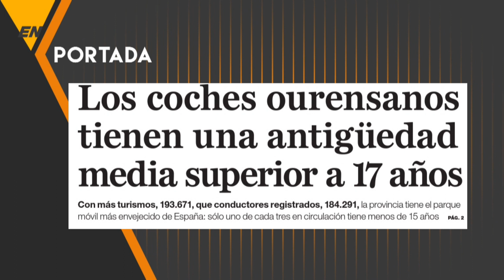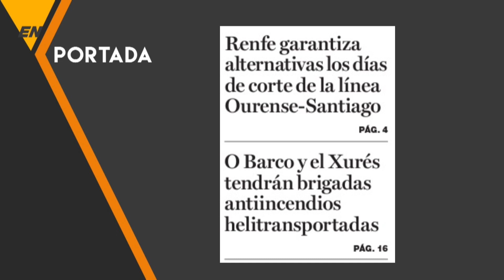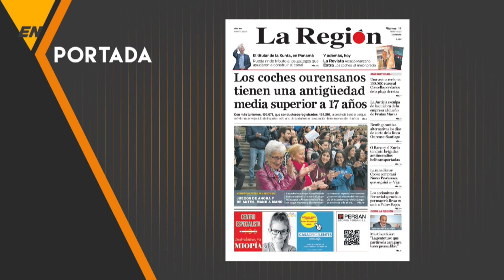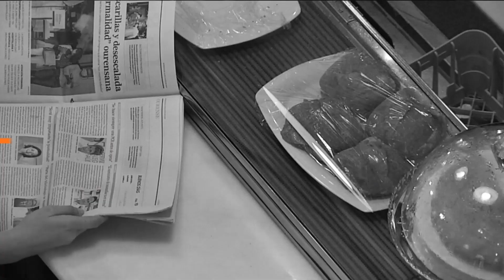EN PORTADA 14 04 23